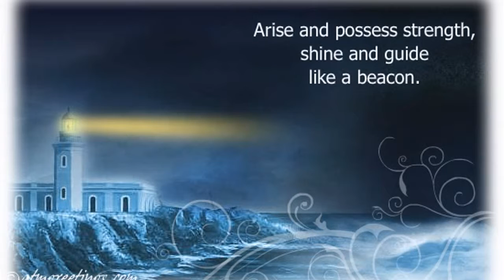Inspiration | Ecards | Greeting Cards | Messages | Wishes | Video | 07 14